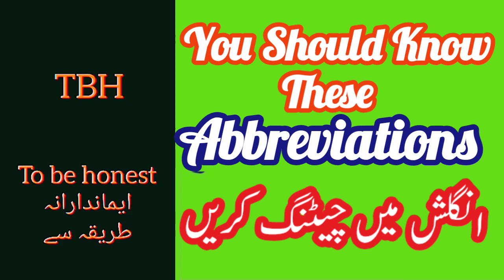Everyday use abbrevations | abbreviations | Chat in english | Chatting | English conversations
Did you know these abbreviation ? | Common English abbreviations | Learn English with urdu | EWHS
English language abbreviations

english abbreviations

abbreviations